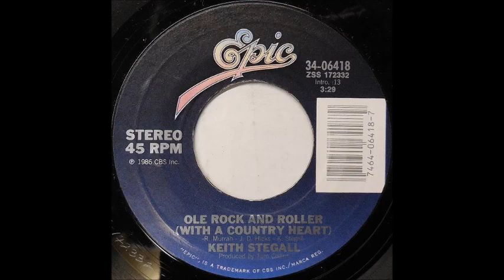Keith Stegall -- Ole Rock And Roller (With A Country Heart)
,,,,, request by "Daniel Burns"